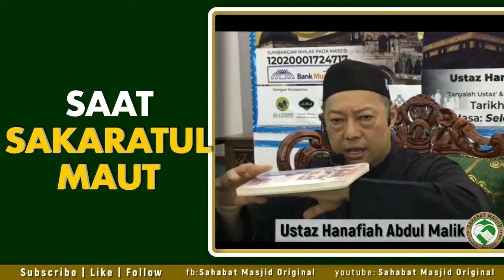Ustaz Hanafiah Abd Malek- saat sakarat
Ustaz Hanafiah Abd Malek